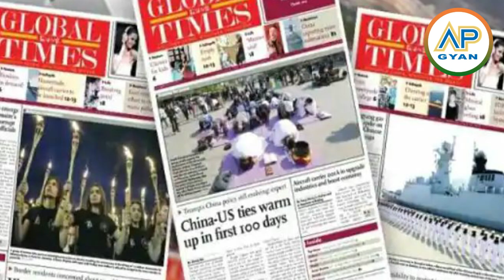भारत ने तोड़ा चीन का घमंड bharat ne toda cheen ka ghamand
भारत ने लिया चीन के खिलाफ एक कड़ा कदम